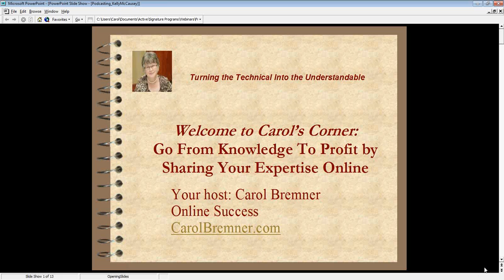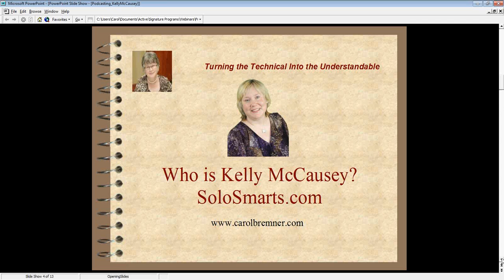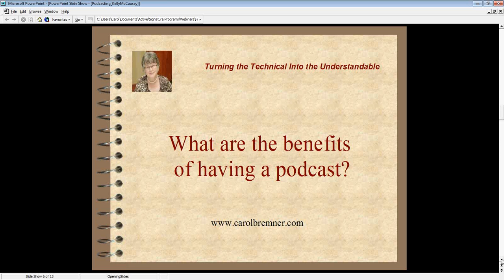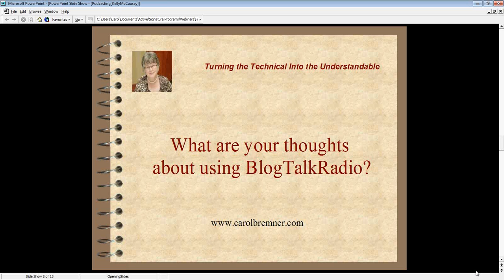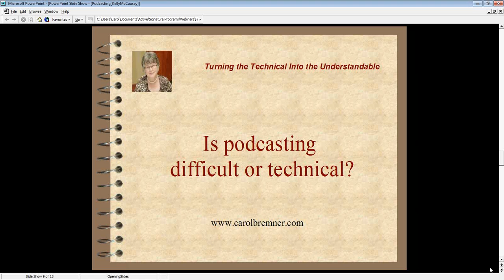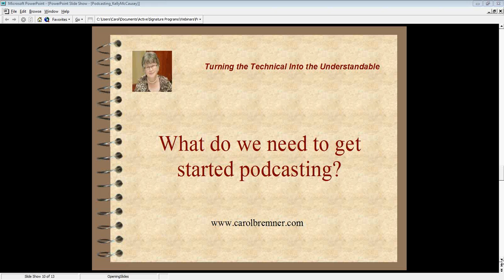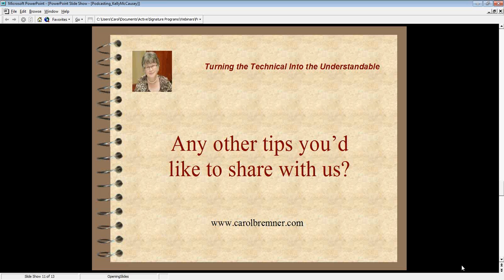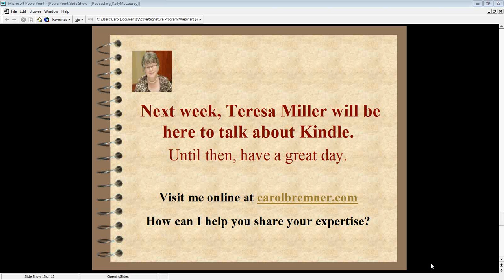Kelly McCausey Talks Podcasting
Podcasting queen Kelly McCausey is my guest on this episode and talks about podcasting tips.